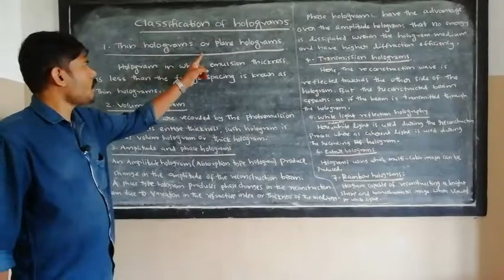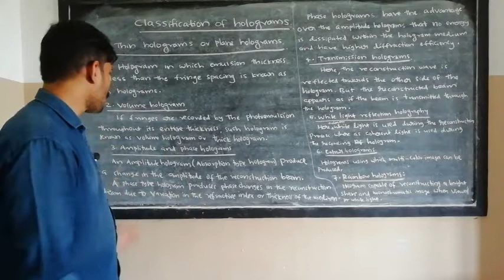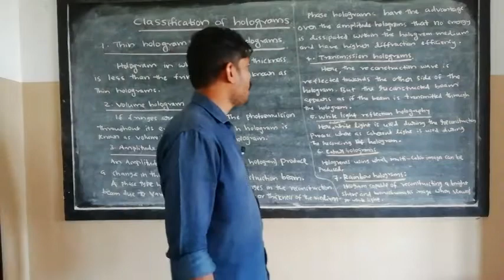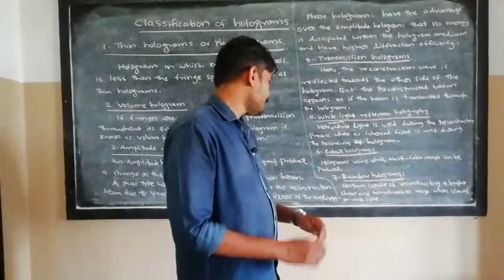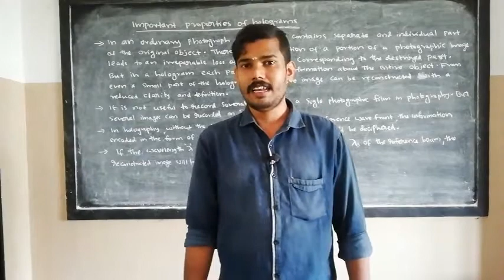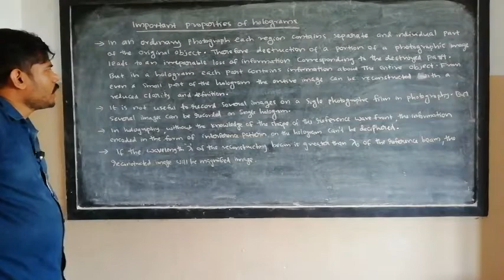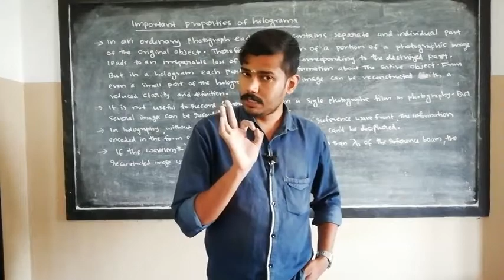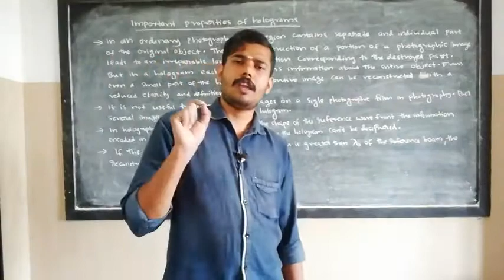Optics: Chapter 7 part 3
Types of holograms,properties of holograms